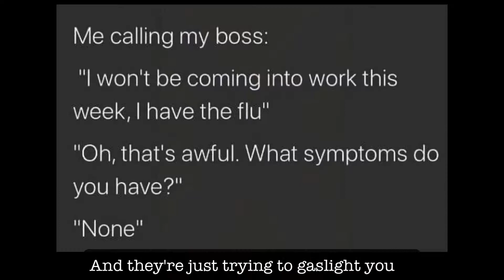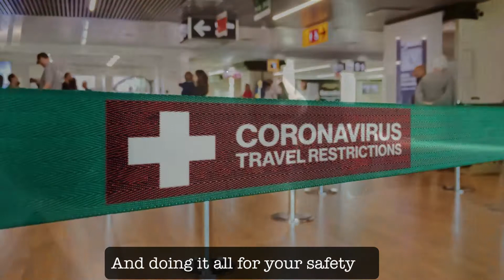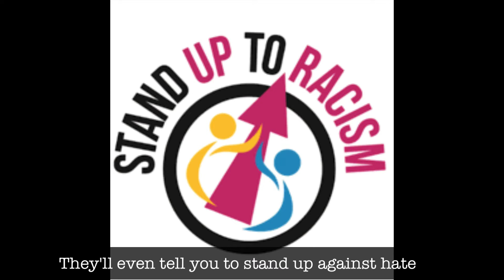Tommy Coyle - Stasi State - (New Variant) ((Anti-Lockdown Song))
This is an alternative version of the track. I added a chorus after Darren Smith pointed out it didn't have one! Original version

(Have her sing on your song)

Footage in the video is from GB Resistance and Oracle Films (both on YouTube). Memes used in the video from my friends on Facebook!

Lyrics

I need a country not a Stasi State (x2)

I need a leader, I don’t need a liar
I need a preacher, I don’t need a pied piper
I need a country not a Stasi state
I need my life back, my life back, my life back….

But they own the freedoms in this animal farm
They own the needles that they’re sticking in your arms
This ain’t no country it’s a Stasi state
And they’re just trying to gaslight you

When they make it seem like they care for you
When really the opposite’s true
They’re taking away your liberty
And doing it all for your safety

A revolution isn’t on the cards
Too many zombies doing life behind bars (baaa baaa baaa)
The streets are empty in the middle of the day
‘Cept for the Stasi, the Stasi, the Stasi

And maybe I will never get my way
But I ain’t gonna play this game of Simon Says
It’s a game, it’s a game, it’s a game

And they play their hand so carefully
The scandal of the century
Seducing you with the deep state’s dreams
Abusing you while your mates are asleep

I need a party and it’s been a while
I need some therapy for my inner child
I know I’m not in the best mental state
But take a chance on me, dance with me darling

Don’t try to tell me they’re not shaking us down, though
They got their boot and it’s stamping your face to the ground
They’ll even tell you to stand up against hate
Cos they prey on your compliance in this Stasi State

And I’ll keep fighting till my dying day
Don’t give a damn about what these psychopaths say
They’re insane, they’re insane, they’re insane

You’ll need a reason to call me a denier
This ain’t a country it’s a stasi state
Until the people would just stop complying